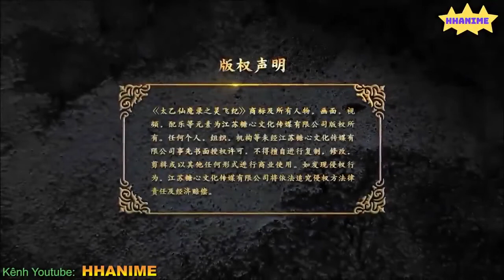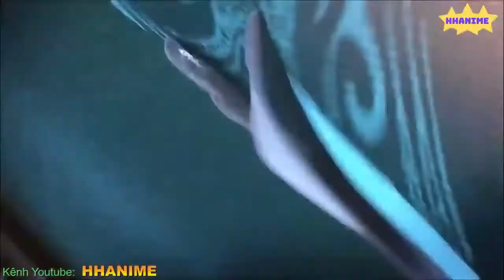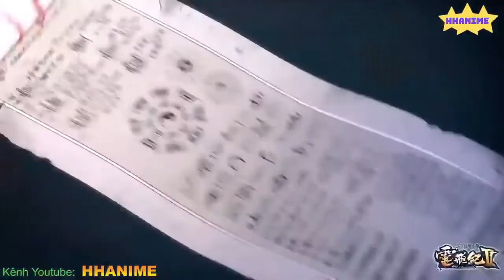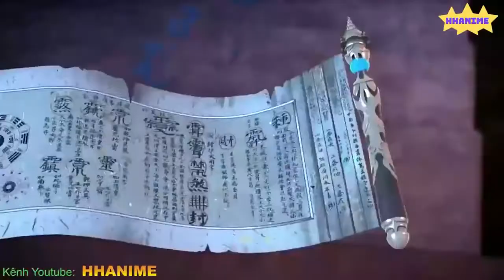Thái Ất Tiên Ma Lục Thuyết Minh Tiếng Việt Trọn Bộ HD phim hoạt hình 3d trung quoc